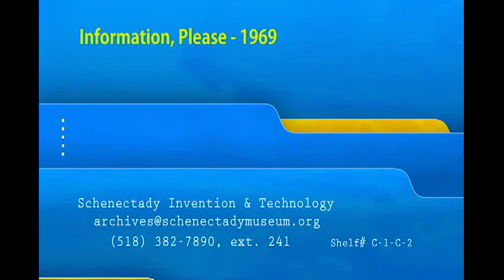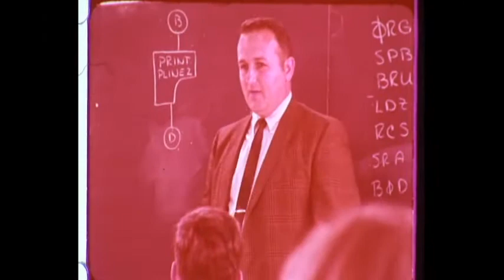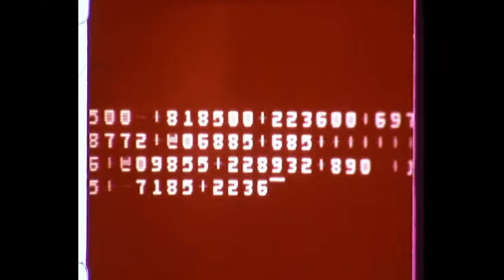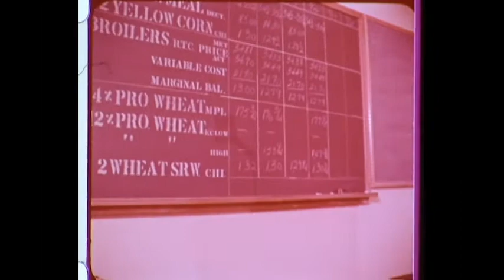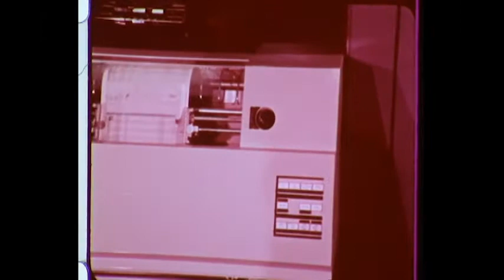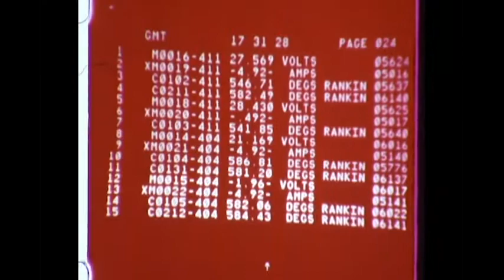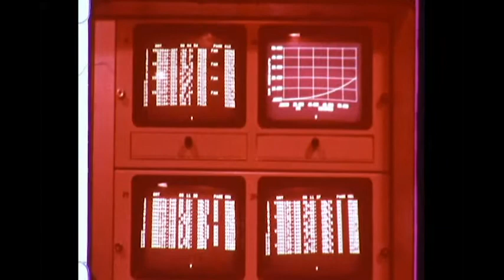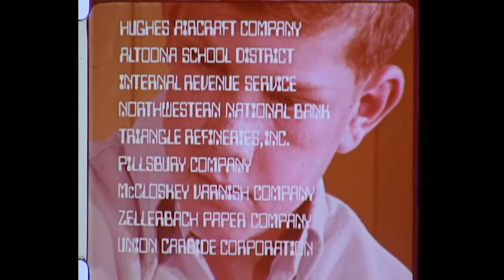Information, Please - 1969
A short GE documentary about the growing importance of computers in business.

Topics: Hughes Aircraft company, uses teletype links from remote sites via central computer. Educational use of computers in Altoona, PA public schools. BASIC language. IRS processing of tax returns. Northwestern National bank: accounting operations, customer database. Triangle Refineries: petroleum processing and distribution. Pillsbury: product research, product forecasting, tracking commodity prices. McCloskey Varnish Co.: payroll, sales and production. Zellerbach Paper; order processing, warehouse control. Union Carbide; chemical plant design, expanded vinyl production records, metal production QC. Weyerhauser; management information system. NASA launch vehicle monitoring. Fisher-Price: planning, sales and production control. Future of computing.